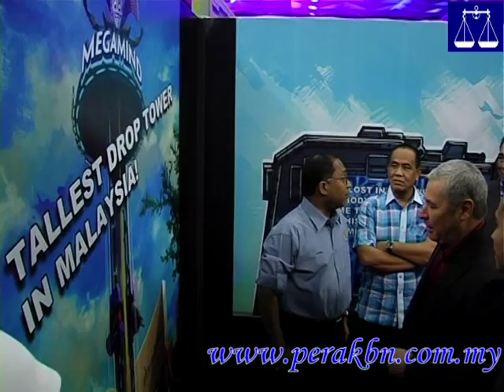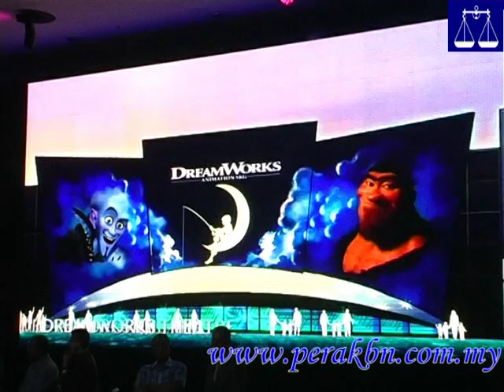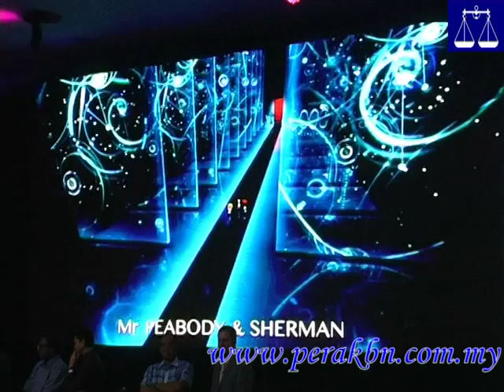Perak Bakal Wujudkan Taman Tema Terbesar Di Asia:- DSD Dr Zambry Abdul Kadir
30/03/2014 -- Perak Bakal Wujudkan Taman Tema Terbesar Di Asia

Perak bakal mempunyai sebuah lagi Taman Tema yang dijangka merupakan yang terbesar di Asia.

Menteri Besar, Datuk Seri Dr Zambry Abdul Kadir memberitahu perancangan untuk mewujudkan MAPS (Movie Animation Park Studio) bakal meletakkan Perak di peta dunia.

"Hari ini kita menyaksikan satu lagi peristiwa sejarah dalam pertumbuhan dan juga pembangunan negeri Perak berdasarkan pada perancangan yang kita laksanakan dan kita lakukan melalui Perak Aman Jaya.

"Kita mula melaksanakan satu persatu perancangan yang telahpun kita susun dimana bulan lalu saya telah mengumumkan iaitu satu kawasan bandar baru dan bulan ini saya mengumumkan satu lagi bandar baru atau projek besar di negeri Perak yang meletakkan negeri dalam peta dunia.

"Dengan adanya MAPS (Movie Animation Park Studio) ini, untuk pengetahuan semua MAPS ini adalah antara satu-satunya yang terletak dalam asia.

Selain itu jelas Zambry, taman tema berkenaan dari segi penyusunannya antara yang terbesar di dunia dengan mengumpulkan pelbagai konsep serta watak animasi.

"Seperti yang kita saksikan tadi terdapat beberapa kelebihan projek ini termasuklah antaranya ia merupakan first animation theme dengan memperkenalkan beberapa watak yang dalam television yang menjadi kegemaran kanak-kanak.

"Ia adalah merupakan satu projek besar bertaraf international yang akan dibuka selama 365 hari yakni sepanjang tahun.

"Pelbagai watak animasi yamg menjadi pujaan atau kegemaran kanak-kanak yang akan diperkenalkan di kawasan ini.

Menurut Zambry lagi, dengan adanya MAPS ini, kerajaan negeri percaya ianya akan merancakkan ekonomi Perak.

Ini kerana katanya, ianya bukan sahaja bakal menjadi tarikan rakyat negara ini malah setidak-tidaknya diperingkat asia.

"Ini kerana, kita jangkakan di peringkat asia tenggara sahaja kita mempunyai 500 juta market dan kalau seluruh asia lebih dari 2 billion pengunjung boleh datang pada bila-bila masa.

"Dengan lokasi MAPS di kawasan yang cukup strategik iaitu sepanjang lebuhraya plus yang sesiapa sahaja yang melalui lebuh raya ini akan dapat menyaksikan MAPS," katanya pada sidang media di Perasmian Majlis Pecah Tanah Projek 'Animation Theme Park -- ATP' Bandar Meru Raya, Ipoh di Aman Jaya Convention Centre, Casuarina@Meru, Ipoh.

Tambah beliau lagi, setakat ini difahamkan projek berkenaan mempunyai dua fasa pembinaan.

Katanya, fasa pertama akan dimulakan pada Disember 2014 manakala fasa kedua akan dilaksanakan selepas itu.

"Kita jangkakan semuanya akan siap pada Disember 2015," katanya lagi.